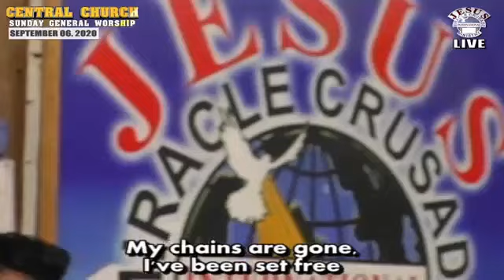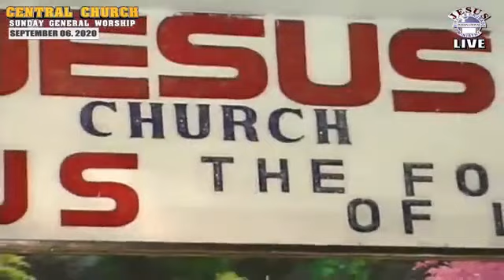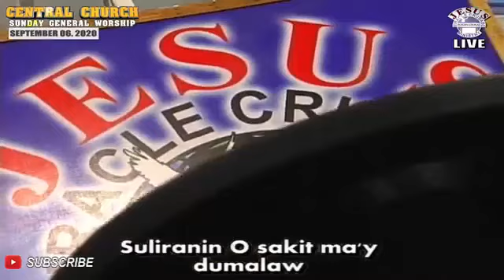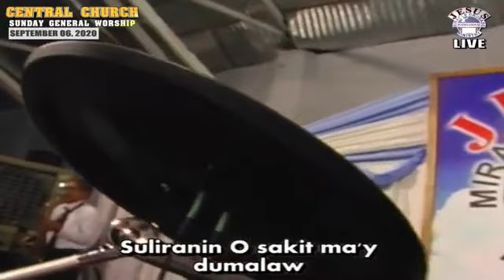JMCIM | Congregational Singing | Solemn Songs | September 6, 2020